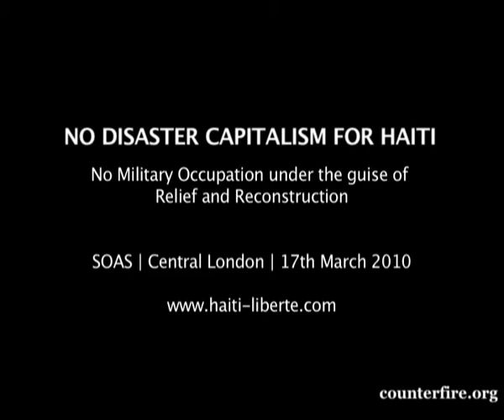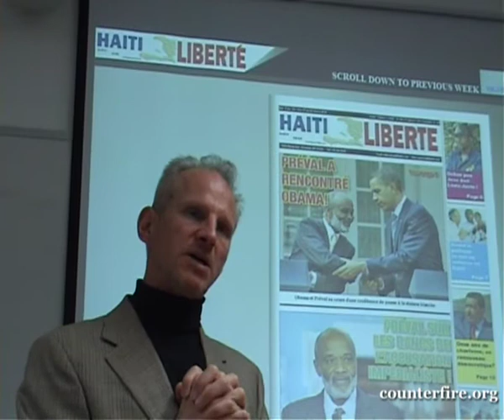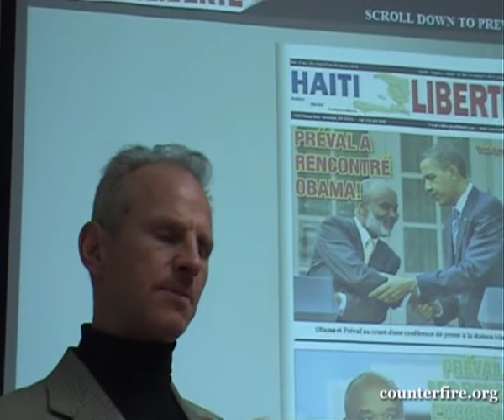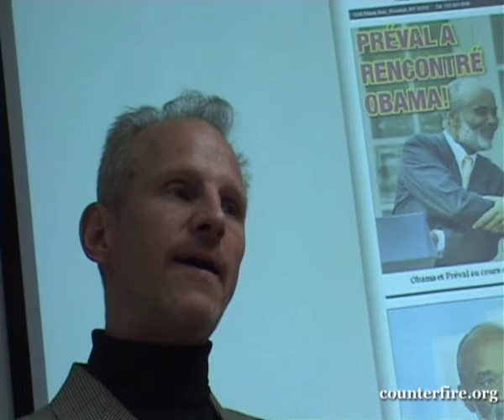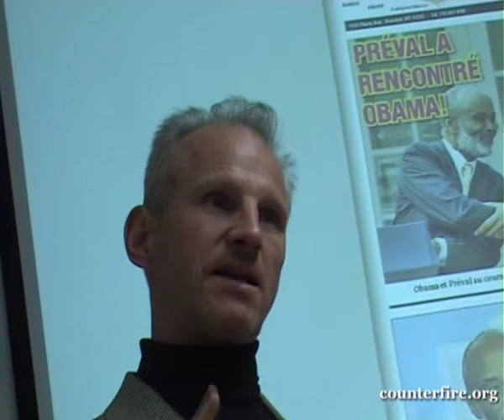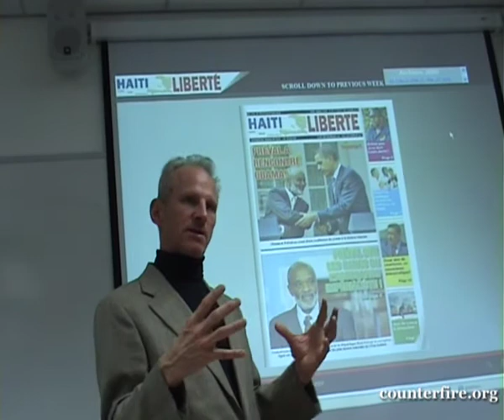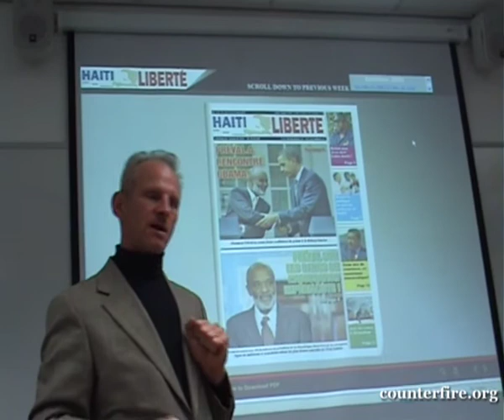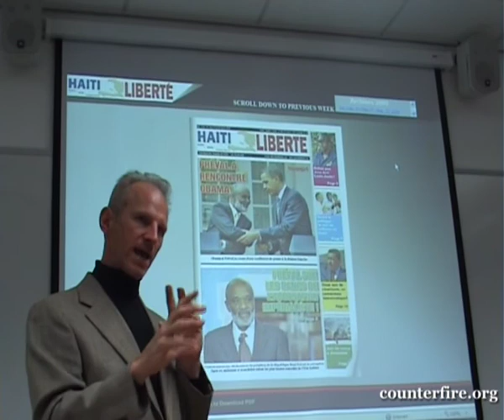No disaster capitalism for Haiti - Kim Ives of Haiti Liberté - March 2010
Edit: Ady Cousins